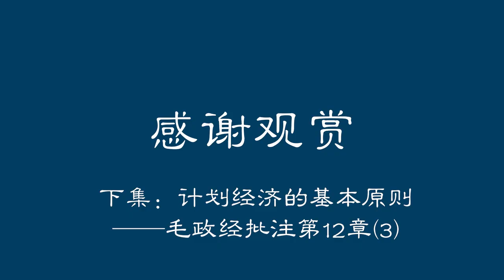阳和平：生产过剩危机及战争威胁——毛政经批注第12章（2 ）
资本主义的经济危机是由资本主义生产关系注定的，经济危机导致战争的危险。毛主席读苏联政治经济学教科书谈话和批注第十二章第二部分。2024年9月21日录制。